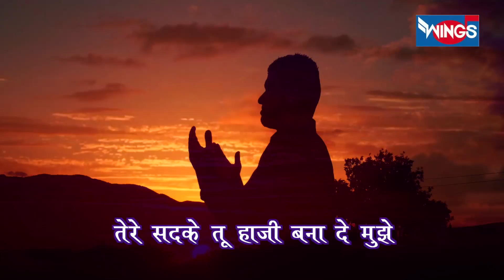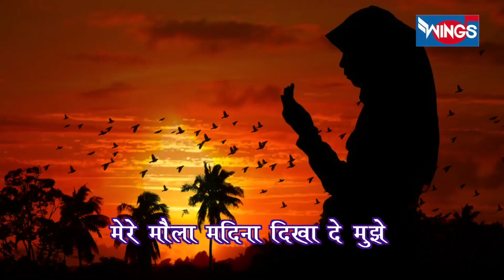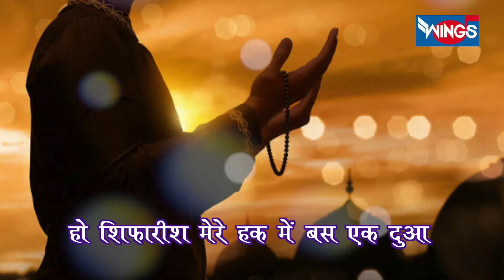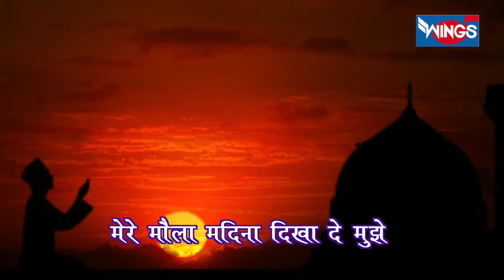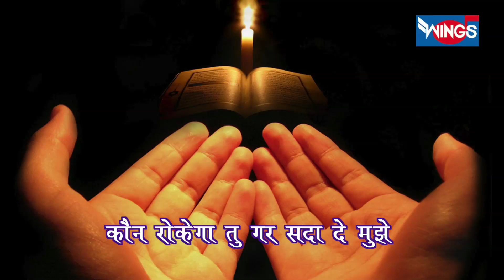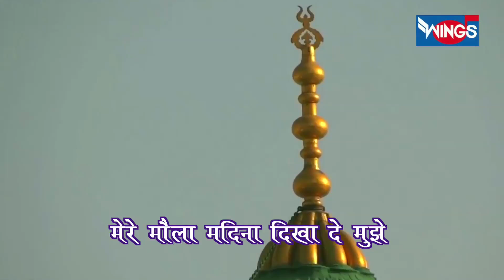Mere Moula Madina Dikha De Mujhe : Islamic Qawwali : मेरे मौला मदीना देखा दे मुझे : मोहम्मद सलामत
Wings Music is a well-known brand in the Indian Music Industry since 1993. Enjoy the of Music Like Romantic Songs, Love Songs, Comedy Videos, and Hip-hop Music from Wings Music label on this official channel.

Credits:
Mere Moula Madina Dikha De Mujhe
Singer : Mohammad Salamat